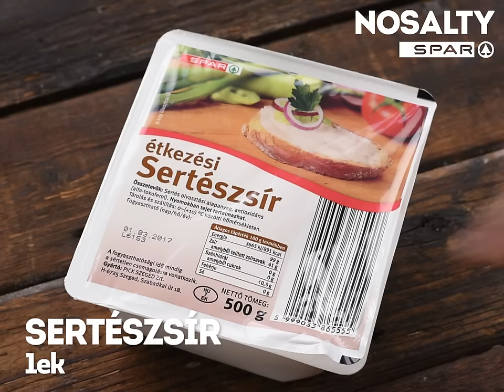Klasszikus töltött káposzta | Nosalty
A kolozsvári töltött káposzta nem csak karácsonykor esik ám jól...